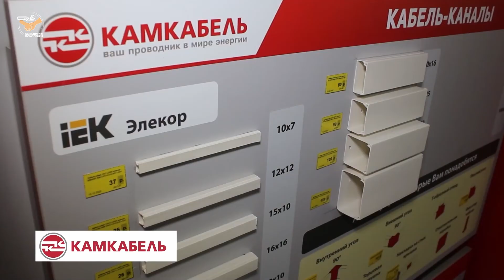Патруль от 2 февраля 2022